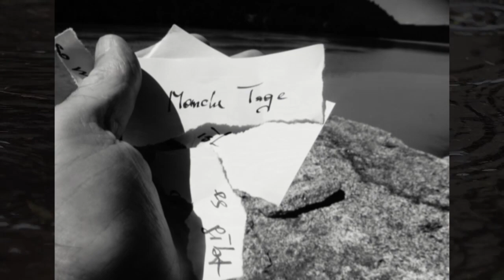Manche Tage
Endlich ist er fertig, unser neuer gemeinsamer Song "Manche Tage". Ein ergreifender Text, zwischen Verzweiflung und Hoffnung von Michael Exenberger. Dazu meine Melodie, Progressive-Rock, Stimme... alles produziert in meinem mini Tonstudio. 😉
Vielen Dank an Andreas Naturspion Rohrer, für die zum Song arrangierten Fotos. Dann geht mein Dank an die Autoren, die auf Pixabay viele Video-Schnipsel frei zur Verfügung stellen. So entstand dieses stimmungsvolle Werk "Manche Tage"

Musik und Produktion c. by Songwriter Norbert Müller 2022
Text von Michael Exenberger EXI,
Fotos von Andreas Naturspion Rohrer
Videos aus Pixabay